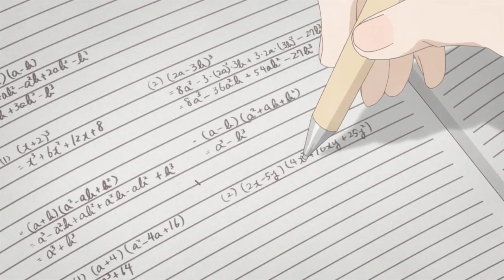O Maidens in Your Savage Season Official Trailer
When the girls in a high school literature club ask themselves, “What do you want to do before you die?” one of them voices a shocking ambition...